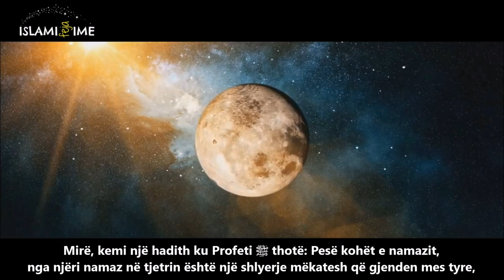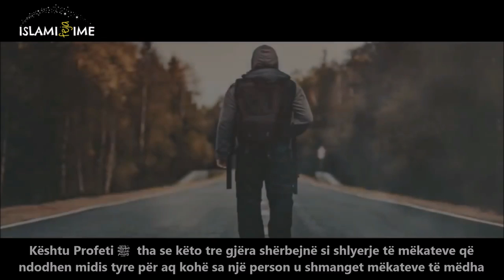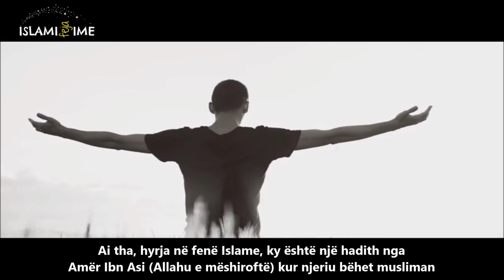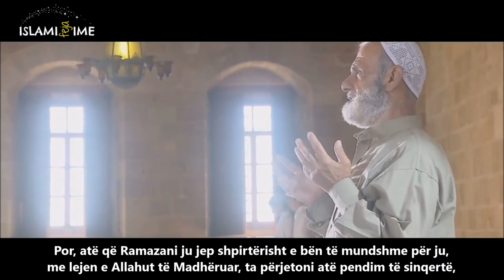A I SHLYEN RAMAZANI MËKATET E MËDHA? ᴴᴰ